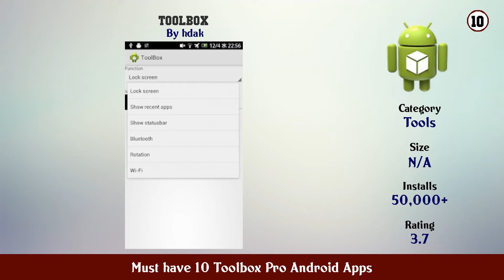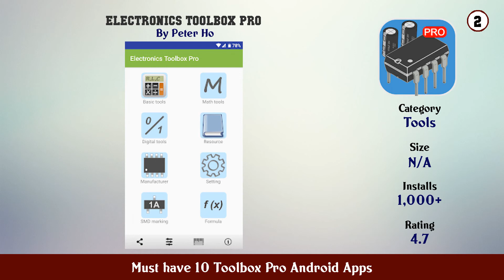Must have 10 Toolbox Pro Android Apps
11. 3C All in One Toolbox

10. ToolBox

9. 3C All in One Toolbox Pro key

8. Tool Box (Free)

7. All In One Toolbox Cleaner Speed Widget

6. ROM Toolbox Lite

5. ROM Toolbox Pro

4. Toolbox for Minecraft PE

3. All In One Toolbox Pro Key

2. Electronics Toolbox Pro

1. Toolbox PRO Smart Handy Measurement Tools